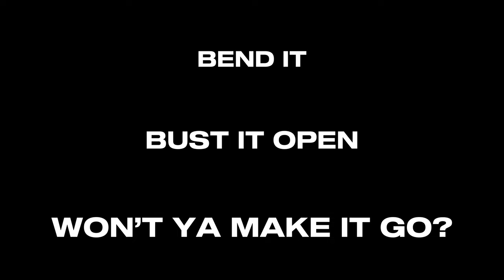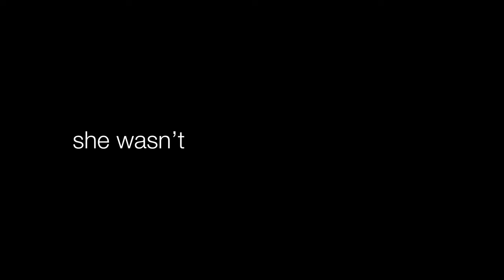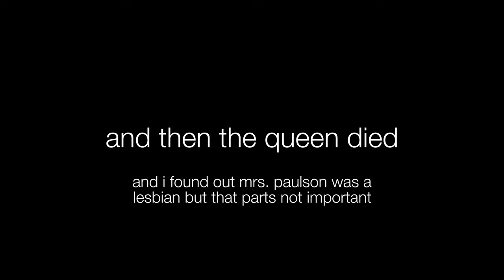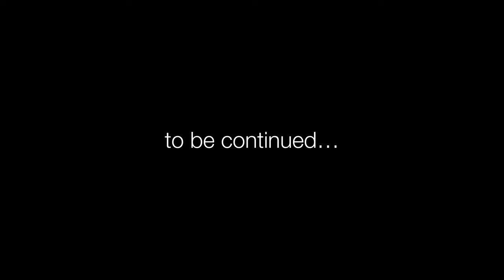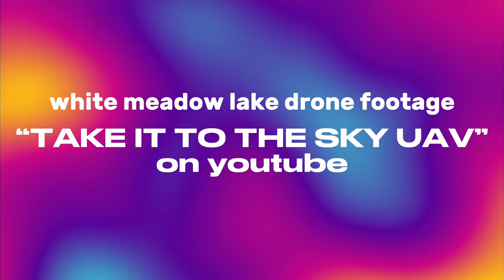ARCHANGEL PRESENTS: SUMMER SIXTEEN (The Film)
ARCHANGEL PRESENTS: SUMMER SIXTEEN
A film by Santiago Correa

Santiago’s adventures during the summer of 2022 surrounded by his family, and for the first time ever on Archangel, his friends.